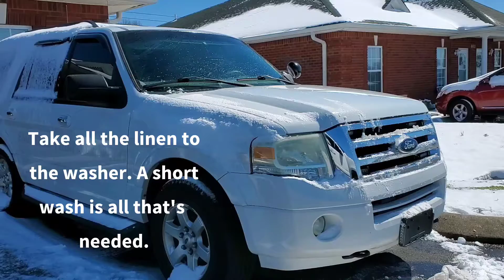Vehicle Snow Shield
This is for those that may need their vehicle in a hurry during or after a winter precipitation event (i.e., emergency management, fire, or police officials).

This works well for short-duration Tennessee snowfalls. Sorry, this is in reverse order - next winter storm, add a video of the initial covering.

Items Needed: 2 Queen-sized bedsheets or larger, 4 cleaning towels. An extra person will help get it done faster. Time needed, 3-5 minutes.

Directions: Wait until the snow, sleet, or freezing rain starts, even of it rains first. A wet vehicle will help the sheets to stick in place. Don't worry, they'll peel off easily when it's time to remove them.

1) gently wrap each wiper blade in a towel.
2) cover the downwind side of the vehicle with a sheet. Just throw it across the top. Secure the sheet by closing a small portion in the top doorjam. Close the door gently so the sheet won't blow out.
3) cover the other side. Each side should have sheets draped across the windshield, side mirrors, driver/passenger window, and partially on the hood.
4) tie towels around the sheet-wrapped mirrors (-or- rope, yarn, or something that can be easily removed).

Remove in reverse order. Be gentle when removing the wiper blade towels. Shake out extra snow on the ground, take the sheets to the washer. They're not that dirty, so just wash them on a short cycle.

If the sheets are frozen in the shape of your vehicle, pitch them on a sidewalk or somewhere in the sun to melt before you take them inside your house. If they're soaking wet, throw them in a garbage bag to take them to the washer.